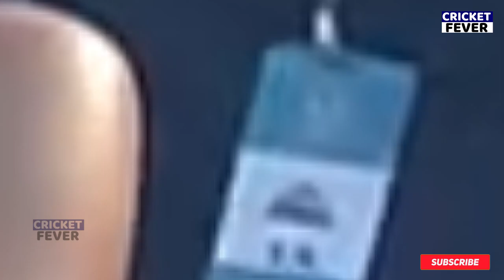Hardik Pandya celebrating with wife Natasha after hitting half century vs KKR | Pandya celebration